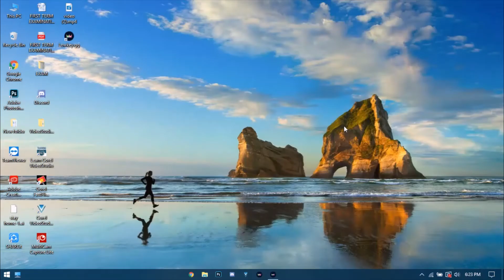How to play free the Krunker game